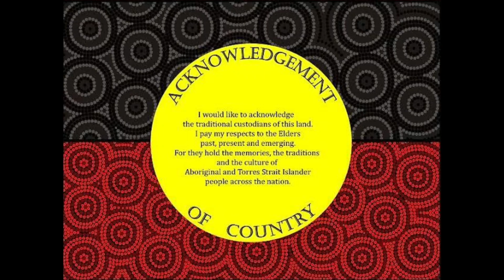Students get pratical classes at Stradbroke Island - Marine Habitat Conservation and Restoration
Marine Habitat Conservation & Restoration Course